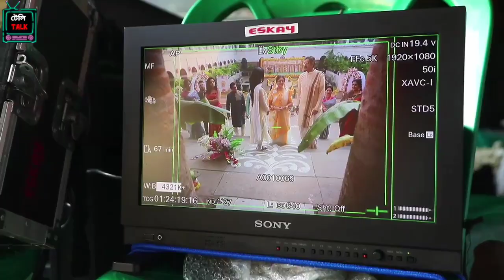দেখুন গাঁটছড়ার প্রথম দিনের শুটিং |Exclusive shooting coverage|Star Jalsha |Teletalk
দেখুন গাঁটছড়ার প্রথম দিনের শুটিং